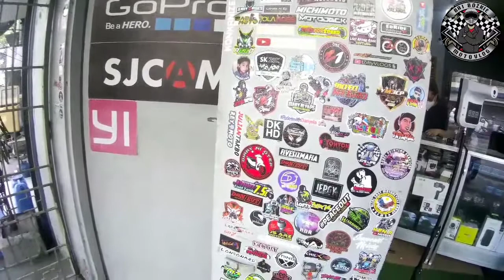VISIT TEAM GRAPHITEE AND MEMORY.PH AT PASIG City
teamgraphitee memoryph baibozkie Helping my friend to find Evo DX 7 arcenal helmet, at team graphitee pasig branch. And also I bought spare battery for my camera at memory.ph.

Amping kanunay mga Bai, God bless us all.